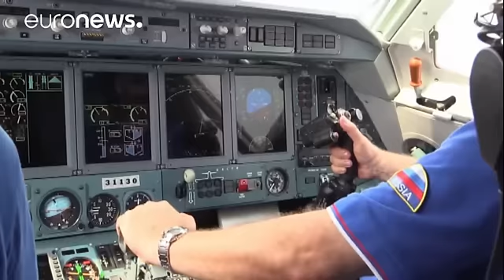Fighting wildfires in Portugal and Spain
Firefighters continue to battle wildfires on the Iberian peninsula as international aircraft come to their assistance.

  Portugal

In the first nine days of August, the blazes burned through 62,000 acres across Portugal.

Four people have lost their lives. On the island of Madeira 200 homes were destroyed and hundreds were evacuated.

A the fires come amid a heatwave and were fanned by strong winds.

*International Assistance*

Joining the fight against the fire, two Russian Beriev Be-200 Al…